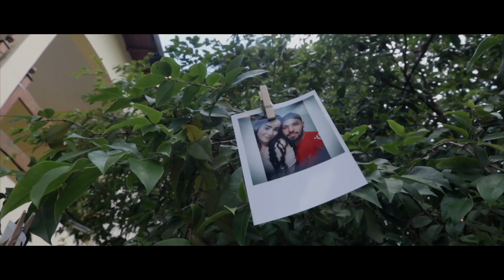TEASER - THAIS E VAL